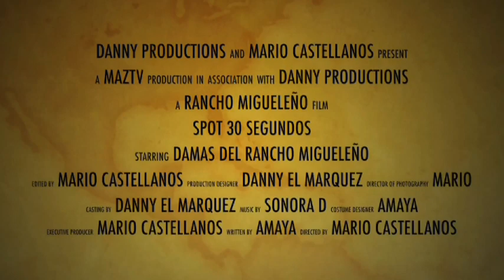el rancho migueleno columbia pike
3709 columbia pike, arlington va 22204